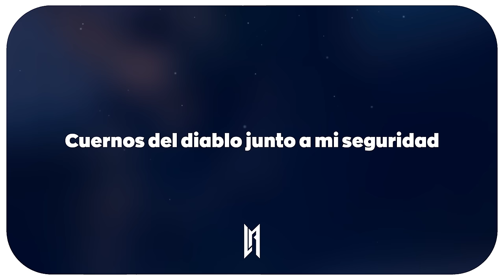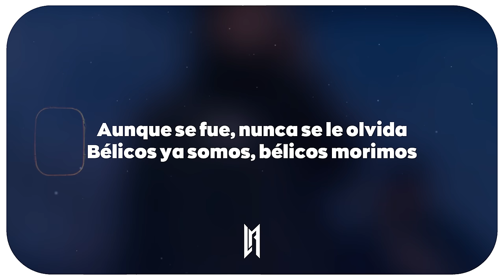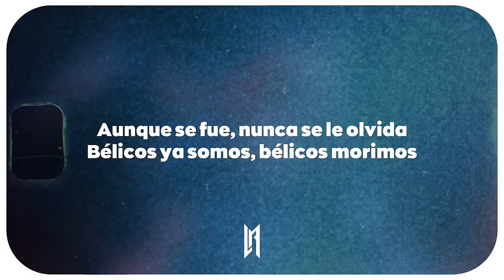Junior H x Peso Pluma - El Azul (Letra)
🎧 Junior H x Peso Pluma - El Azul